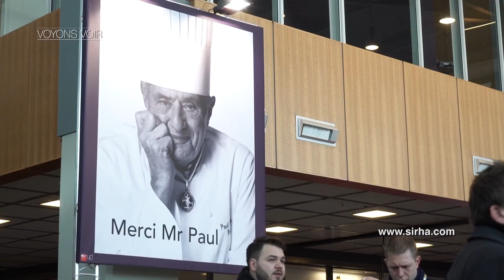Emission Voyons Voir : le grand retour des classes de neige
Cette semaine, bienvenue dans ce nouveau numéro de Voyons Voir consacré aux classes de neige, que la Région a souhaité relancer en prenant en charge 100% des frais de transports (billets de train ou car) des classes des écoles primaires publiques ou privées sous contrat d’Auvergne-Rhône-Alpes, séjournant dans une station régionale.
Notre équipe s’est greffée au départ de la classe de CE1/CE2 de Romain et Benjamin à l’école de Marlens, pour une semaine à Saint-Jean-d’Aulps en Haute-Savoie…